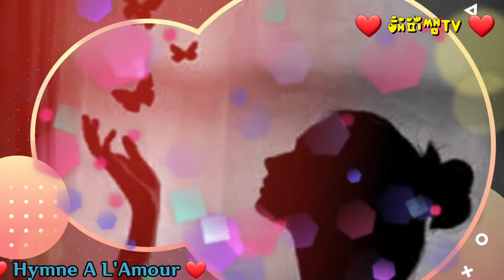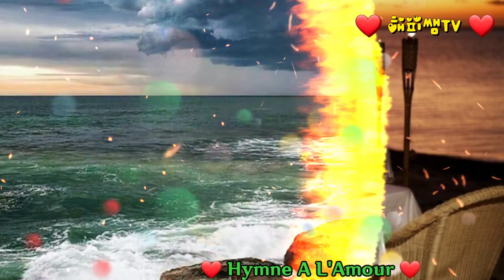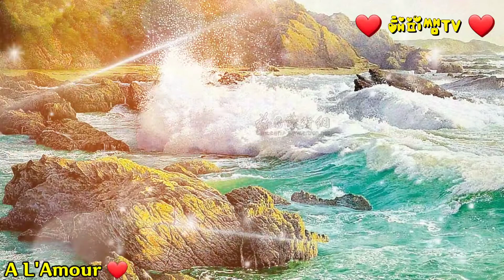❤ Hymne A L'Amour ❤ (영화 사랑의 찬가 ost)